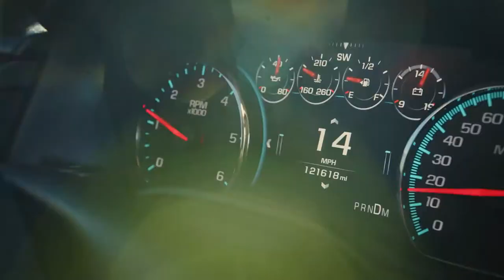Governor Andy Beshear Announces $2.5 Million in Funds for Cleaner Water in Eastern Kentucky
Monday, Kentucky Governor Andy Beshear came out to the Mountain Arts Center in Prestonsburg to announce more than $2.5 million in funds for Floyd, Johnson, and Magoffin County's Cleaner Water Program.